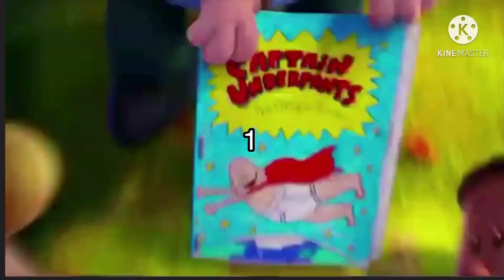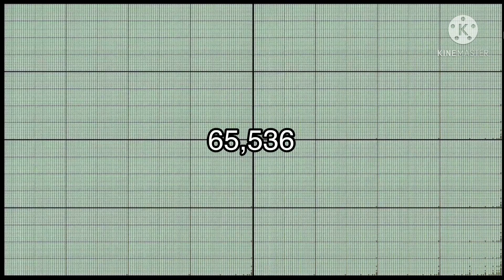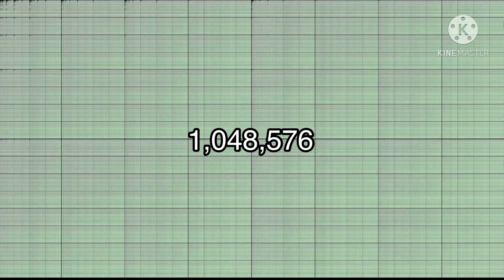Princable gets arrested 1,048,576 times